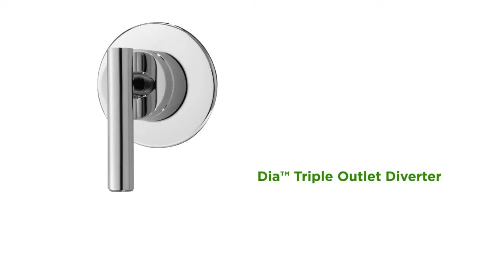Symmons Dia Tub/Shower System 3506-H321-V-CYL-B - Product Features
Learn more about the Symmons Dia Tub/Shower System. The European design of the Symmons Dia Collection was inspired by modern industrial structures. Its clean, geometric lines make it the smart choice for any bath. Symmons has been the trusted choice by professionals for over 75 years; when you choose Symmons you choose quality.